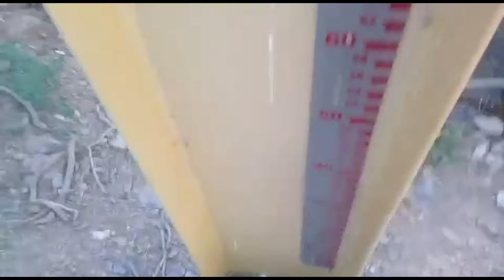Barragem de Atalho-Ce NÍVEL da água nas réguas de medição Hoje 25/11/2020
TRANSPOSIÇÃO DO RIO SÃO FRANCISCO EIXO NORTE